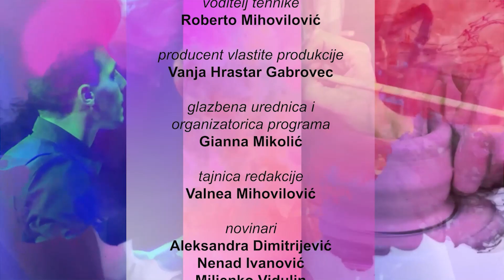Art club 15.06.2024.